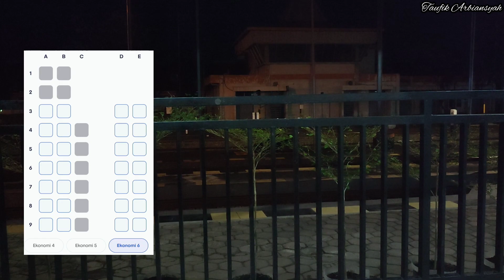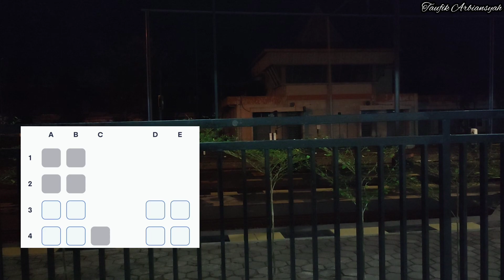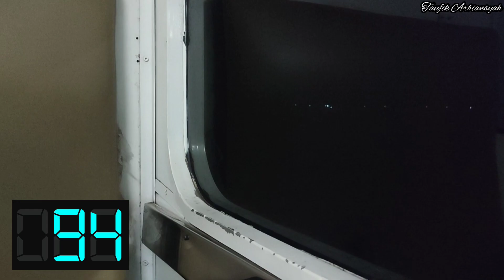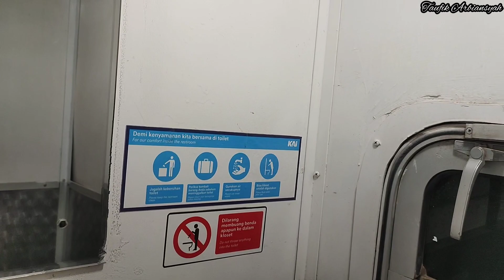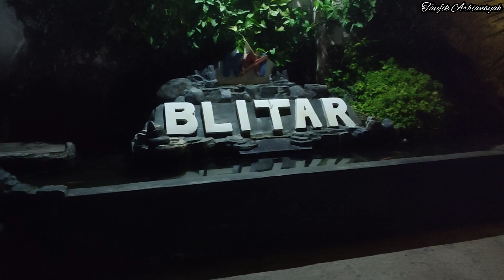NAIK KERETA API EKONOMI BRANTAS SEMAKIN NYAMAN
Pada kesempatan kali ini saya akan naik kereta api Brantas menuju Stasiun Blitar . Kereta api Brantas membawa 2 kelas yaitu kelas ekonomi dan kelas eksekutif

Perjalanan kali ini tidak full trip hanya perjalanan rute pendek saja untuk mencoba kereta api Brantas ekonomi dengan aturan kursi unik

Ikuti terus perjalanan saya bersama kereta api Brantas menuju Stasiun Blitar
Selamat menonton !!!

KETERANGAN

Nama Ka : Brantas
Kelas : ekonomi
Rute perjalanan : PasarSenen - Blitar
Rute dalam video : Madiun - Blitar
Seri lokomotif : CC 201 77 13 SDT
Tanggal perjalanan : 8 November 2023

Terima kasih yang sudah berkenan menonton video dari saya
Semoga video dari saya sedikit bermanfaat  buat temen temen